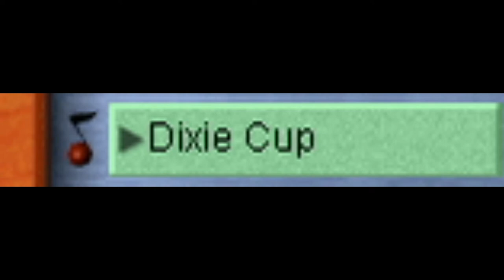Disney Magic Artist Classic OST- Dixie Cup